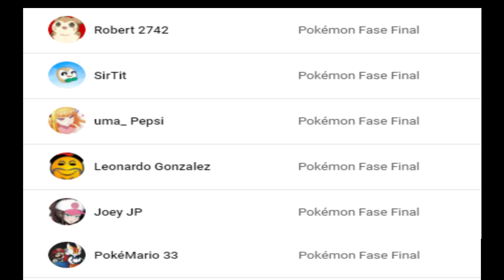JAMES CAPTURA MORPEKO!!! |POKEMON ESPADA Y ESCUDO CAPITULO 70| Pokénix